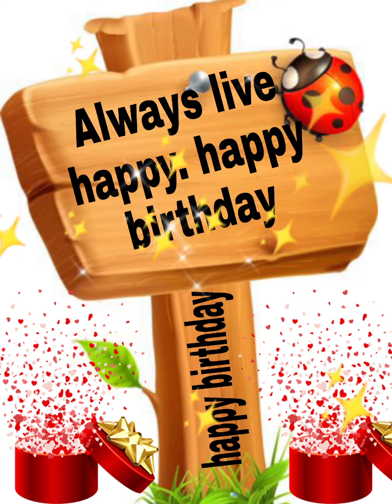Happy Birthday Margot/Happy Birthday song Margot/Happy birthday to you Margot/Birthday wishe Margot